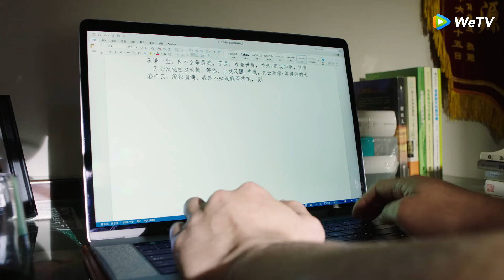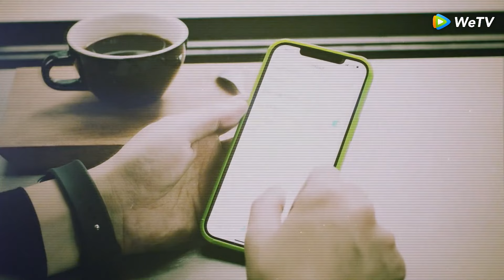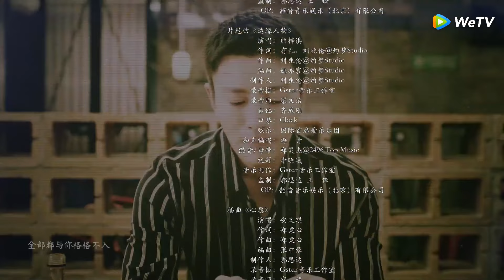The Bachelors｜Episodios 33 Completos｜WeTV【ENG SUB】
🌟Sinopsis🌟
Actores: GuoJingfei, Jerry Jia, Tan Zhuo, Dylan Xiong y WuYou

Qi Guosheng, an old retired teacher, has been widowed for many years. He has a strong sense of pride, but none of his three sons makes him proud. The oldest son, Qi Tianzuo, is a Michelin three-star dessert chef. He's afraid of getting married because he misunderstands his parents' marriage. Qi Tianyou, the second son who makes Teacher Qi be the proudest of, is a university teacher and gets divorced. Qi Tian, his third son, is also involved in an emotional dilemma. Plus his grandson Qi Mowen, the Qi family becomes a boys' dormitory. Five males live together in a crowded house. No one likes each other. With trivial matters in reality, old stories of feuds, and bad temper running in this family, their life is a mess. Life is hard, but they still move forward with joy. Though the journey to find the significant other is full of roses and also thorns, nothing can stop them from pursuing a better life. In the end, all family members gain happiness and live in peace.